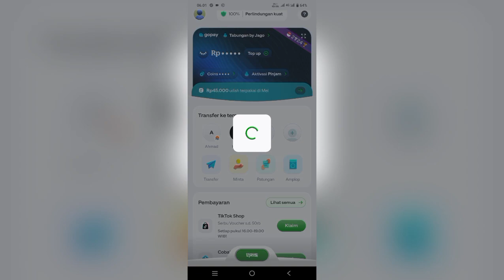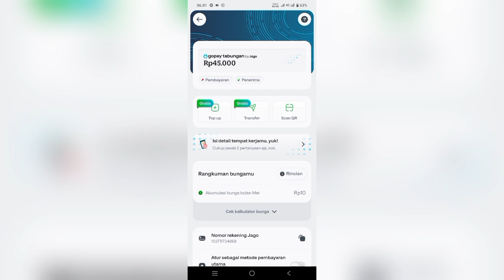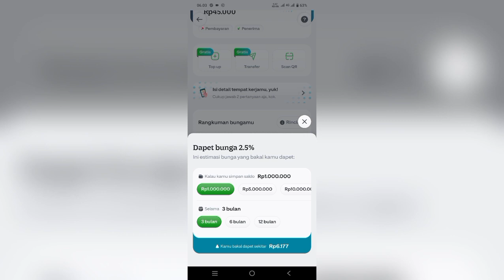Cara Cek Estimasi Bunga Tabungan GoPay Jago